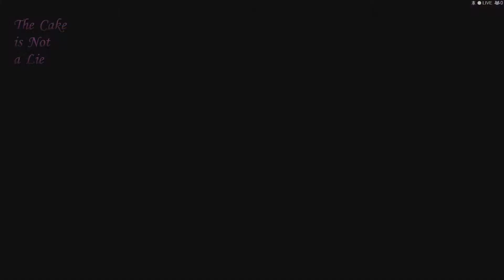L Fail's: Kingdoms of Amalur 97 17.3 - Revenge of the Bunny [BLIND]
Widely accepted as a grossly under appreciated, if flawed, classic from the now defunct (and still twitching corpse) 38 studios.  If you thought faeries were pansy arse pussies, think again.